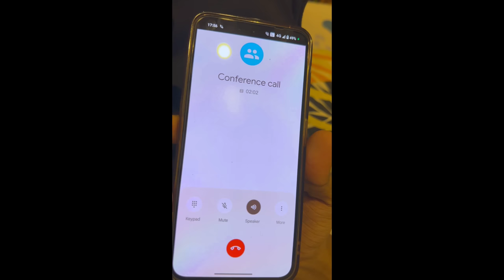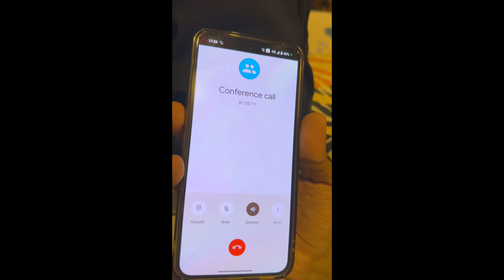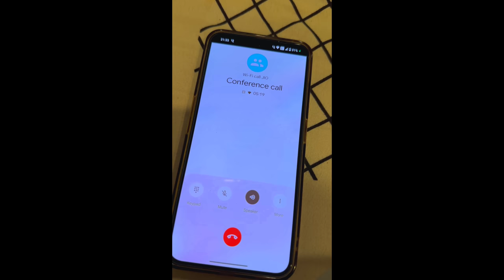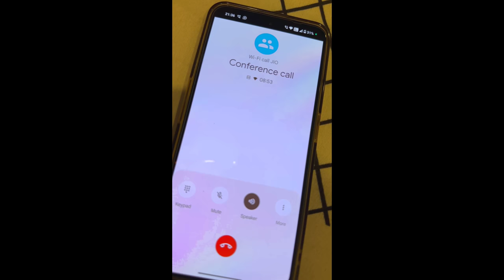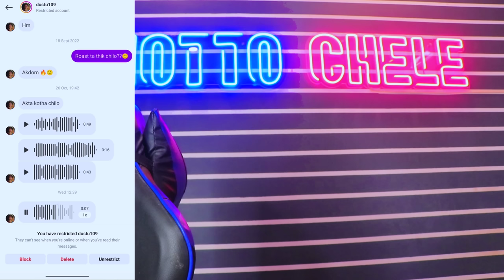শেষে police কেস? / THE END OF CONTROVERSY /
শেষে police কেস? / THE END OF CONTROVERSY / ‎@CHOTTO CHELE